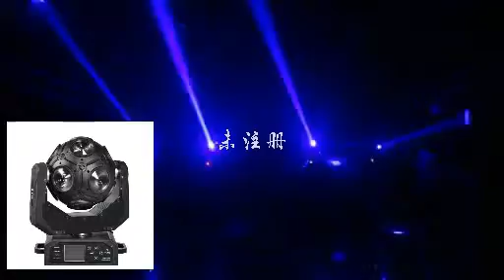LED Moving Head Light 12*20W CREE RGBW 4 in 1 CosmoPix-R Moving Head Wash Light for DJ NightClub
New 12×20W CREE LED Moving head light beam lights wash light for dj party Stage